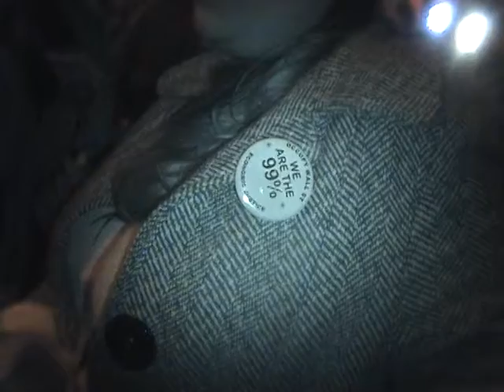Occupy Wall Street, Liberty Square, Nov. 15, 2011, @ 2 AM, Police Raid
Police takeover of Zuccotti Park on Nov. 15, 2011 @ 2:00 AM.
Unedited, live film near Liberty Square in Manhattan as heavy police presence moves into Zuccotti Park to eject Occupy Wall Street, while the police cordoned off onlookers from viewing the law enforcement operation.